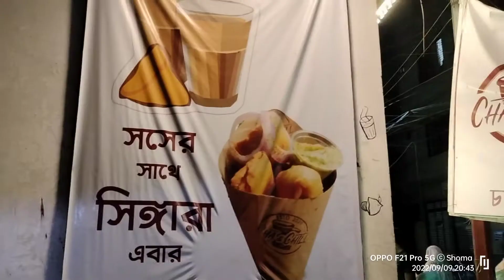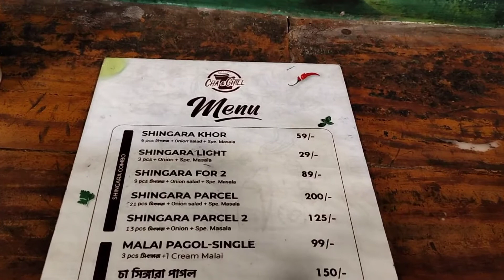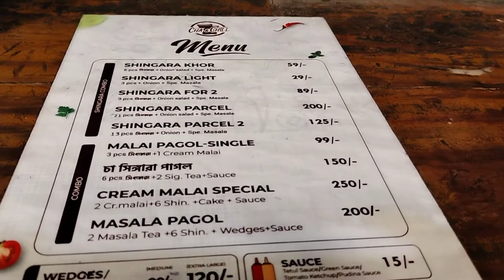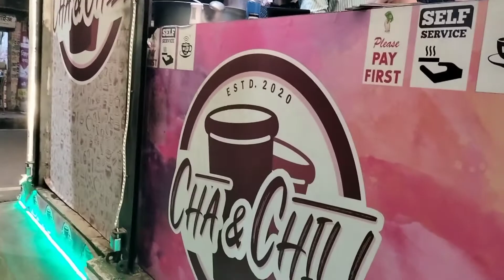Cha & Chill || চা এর আড্ডা সাথে পিচ্চি পিচ্চি সিঙ্গারা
Chai
cha & chill mohammadpur
cha and chill
food review
Cha & chill
Mini Singara
aloo singara
Adda
street food
dhaka street food
best street food in dhaka
Special tea
chai
Mohammadpur street food daily vlogbangladesh travel vlogdhaka vlog